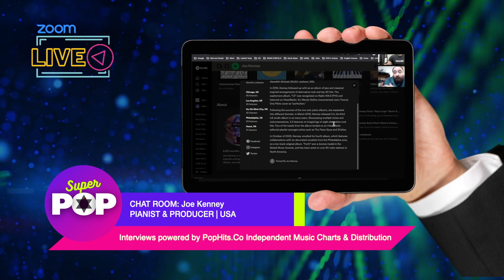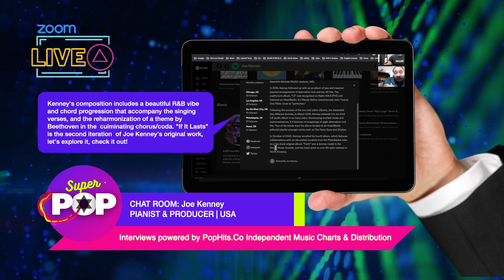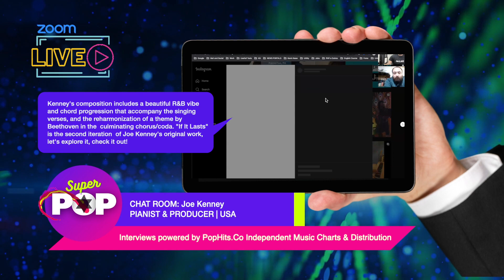PopHits.Co - Joe Kenney Interview with SuperPop.TV Music Channel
Powered by PopHitsCo

INDEPENDENT MUSIC CHARTS, DISTRIBUTION & PROMOTION

Powered by PopHits.Co, the Music News Network connects you with writers, curators, bloggers, and playlisters in a very intuitive way, publishes articles about your new releases as well as helps you distribute your music worldwide, on over 150 music streaming services, Spotify, TikTok, Apple Music, Instagram, etc, for building an organic audience through the Metaverse.

It's specially designed for independent artists, producers and labels, giving them the chance to self-manage their careers, paying 100% of their music rights and cash prizes. Don't miss out on this opportunity!

FREE GUIDE FOR MUSIC PROMOTION

PopHits.Co offers a FREE Guide for independent artists to get on the news, and effectively build an artistic identity in the Metaverse.

Powered by
MW3.biz | SuperPop.TV | HexagonalVoice.org